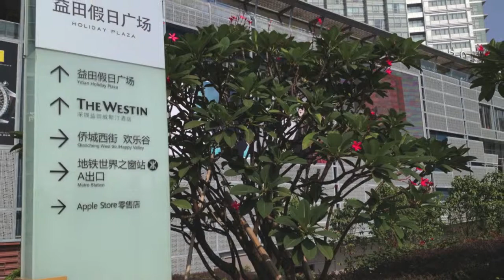Apple Store, Holiday Plaza Shenzhen Opening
Apple Store, Holiday Plaza Shenzhen 開幕盛況

大陸第 7 間、華南首間，亦是深圳首間 Apple Store，位於深圳市南山區益田假日廣場東門下沉廣場地庫內（益田假日廣場 B1 層），鄰近著名旅遊景點「世界之窗」和「歡樂谷」，乘搭地鐵羅寶線或蛇口線至「世界之窗」站便可到達。
深圳益田假日廣場 Apple Store 於 11/03/2012 上午 9 時開幕，筆者提前一日 1:30 PM 已到達現場，有幸成爲益田假日廣場 Apple Store 進店第一人。
更多精彩相片，請瀏覽 Flickr.com/ljrmike